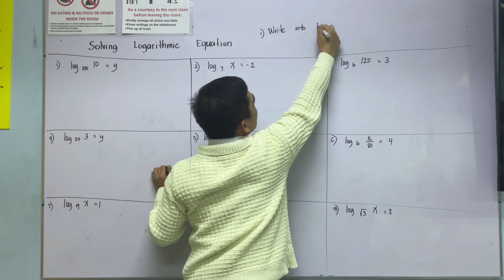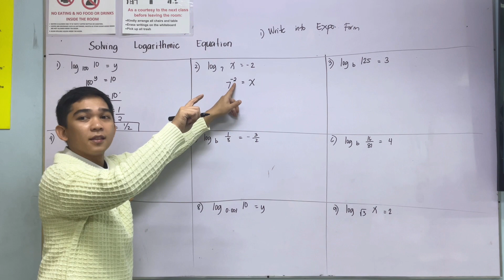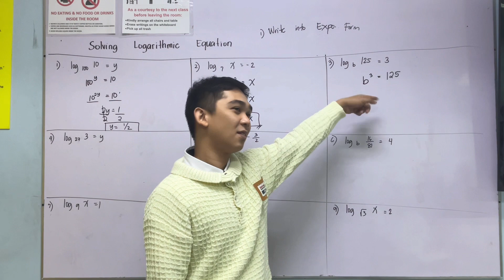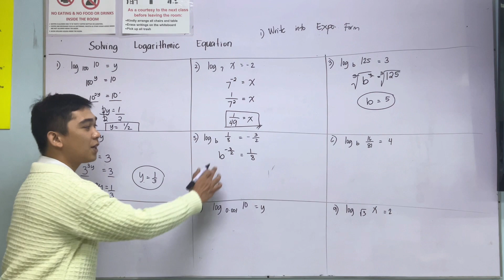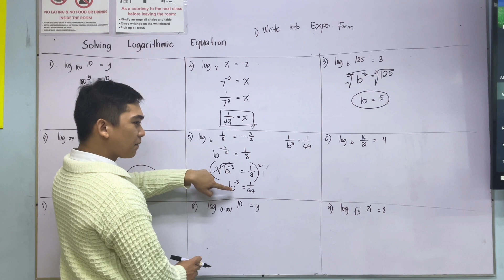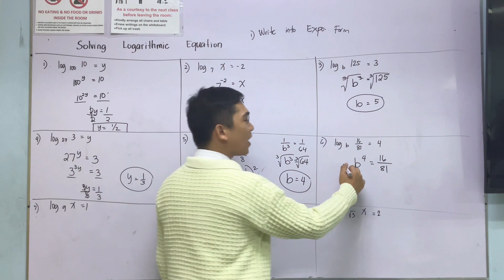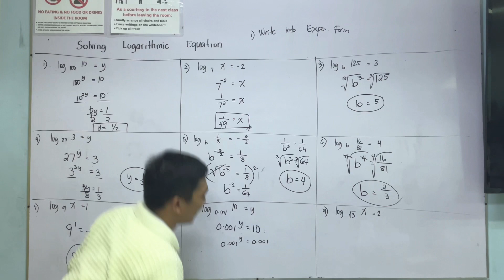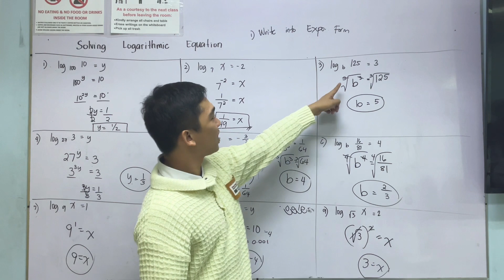Solving Logarithmic Equations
Solving Logarithmic Equation

The Graph of exponential Function.
Basic Concepts of Functions
Domain and Range
Evaluating Functions
Mapping and Diagram